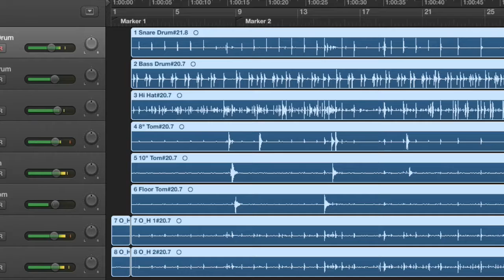Drum Beat Ernest Klein 2016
This was my 1999 Ludwig Classic Birch Kit
EHK2016